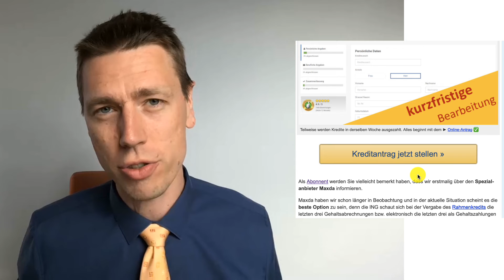Kredit bei Kurzarbeit ► Video inkl. Link zum Kreditantrag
Wie im Video gesagt, kann man an vielen Stellen im Internet einen Kredit beantragen. Unüberlegt holt man sich schnell eine Ablehnung. Liegen erstmal mehrere Kreditablehnungen auf dem Tisch bzw. in der E-Mail-Box, denkt man vielleicht, dass man keinen Kredit bekommen kann.

Das kann sein, muss aber nicht. Vielleicht hat man sich nur an Banken gewandt, die a) schon das Kreditbudget vergeben haben oder b) passt man nicht ins Korsett des Zielkunden.

Deswegen ist es sinnvoll seinen Kreditantrag bei einer professionellen Kreditagentur zu stellen. Das beginnt mit der Online-Eingabe der persönlichen Daten sowie die gewünschte Kreditsumme sowie Laufzeit.

Aus diesen Daten wird ein Datensatz erstellt und der Datensatz bei verschiedenen Banken abgeprüft. Das erhöht erheblich die Wahrscheinlichkeit eine positiven Kreditzusage.

Gerade bei Kreditbeantragung aus Kurzarbeit kommt es darauf an wie die Bank die Gehaltsbescheinigungen wertet. Nimmt sie nur die Letzte? Die Niedrigste? Oder den durchschnittlichen Lohn?

Die verlinkte Agentur hat Banken im Programm, die für Kurzarbeiter vorteilhaft den durchschnittlichen Lohn nehmen.

Zusätzlich gibt es noch einen Bankpartner, der auf die Schufabfrage verzichtet bzw. dem das Ergebnis egal ist solange das durchschnittliche Einkommen passt!

Sind Sie auf Kurzarbeit und benötigen einen Kredit, dann dürfte das Ihre erste Wahl sein
Viel Glück!